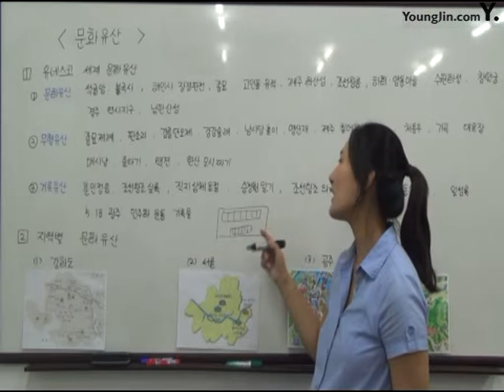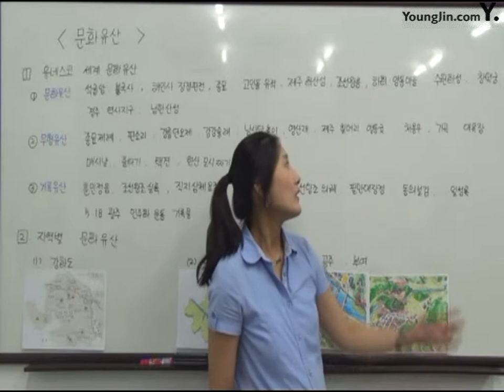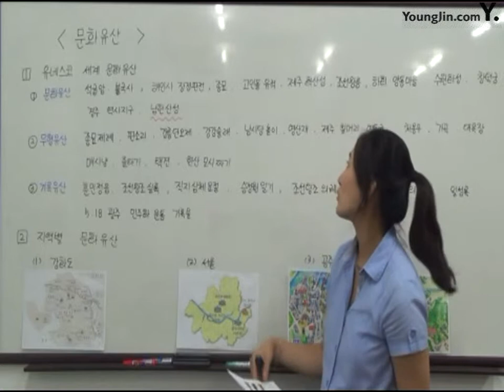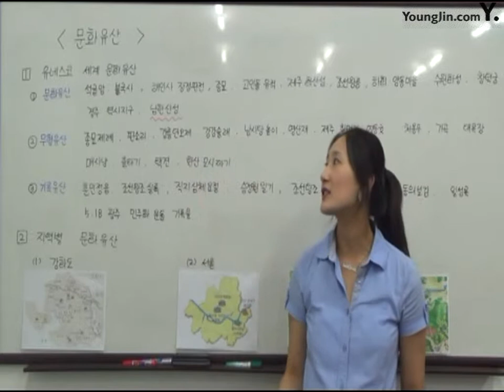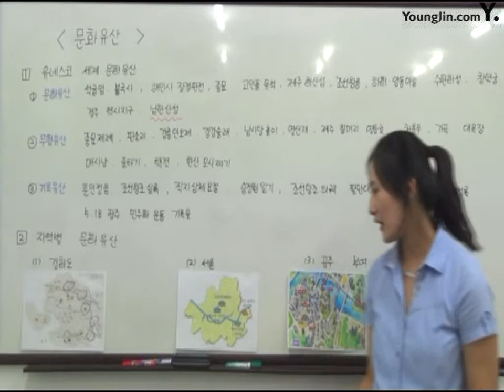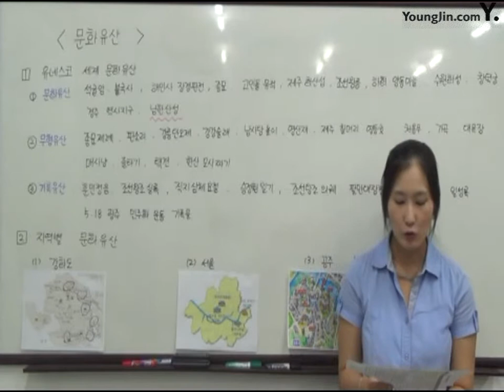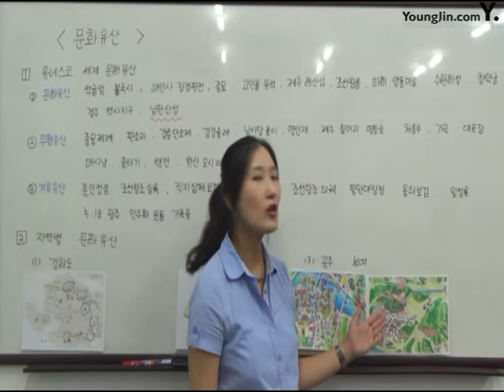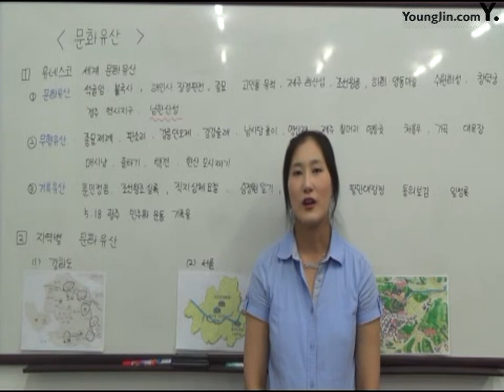35문화유산